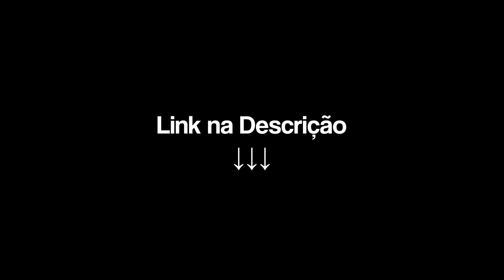CASA DE LUXO À VENDA NO CONDOMÍNIO VILLAGIO DEL MARE NO RECREIO DOS BANDEIRANTES | MULLER IMÓVEIS RJ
• Valor da casa: R$ 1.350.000,00
• Casa a venda no Condomínio Villagio Del Mare - Recreio dos Bandeirantes
• Valor Condomínio: R$ 1.200,00
• Valor do IPTU: R$ 2.965,00 anual
• Metragem: 180m² de área construída e 180m² de terreno
• Código do imóvel: MU8118

Casa triplex de esquina sendo vendida na modalidade porteira fechada em condomínio com total infraestrutura e conta com quadra de tênis, próxima da praia e com segurança 24 horas.
Descrita da seguinte forma:

- 1°Pavimento: Cozinha toda equipada com cooktop, coifa, geladeira side by side e armários planejados novos, sala grande dividida em dois ambientes, área externa com espaço gourmet completo e lavanderia;

- 2°Pavimento: Três quartos sendo uma suíte com closet e ar condicionado 12.000 btu;

- 3°Pavimento: Sótão amplo com banheiro.

Avenida das Américas, 8.585, Lojas 156Q (Vogue Square), Barra da Tijuca